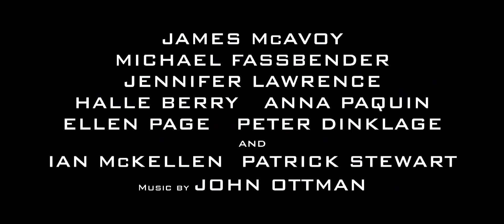Люди Икс: Дни минувшего будущего (2014) — Русский трейлер [HD]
В будущем — лагерь для интернированных, где живут мутанты, лишившиеся свободы. В настоящем — непрекращающееся противостояние с Братством злых мутантов во главе с Мистик. В прошлом — возможность предотвратить господство Стражей, а значит, грядущую для мутантов изоляцию. Благодаря своим способностям путешествовать во времени Китти Прайд, живущая в будущем, предупреждает нынешних мутантов о том, что их ждет. Но этого недостаточно, ведь из грядущего в настоящее явились и силы зла.